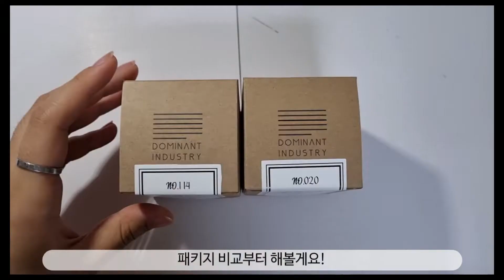때아닌 여름잉크 리뷰🌸/도미넌트 인더스트리 여름잉크 리뷰(호우와 석양)